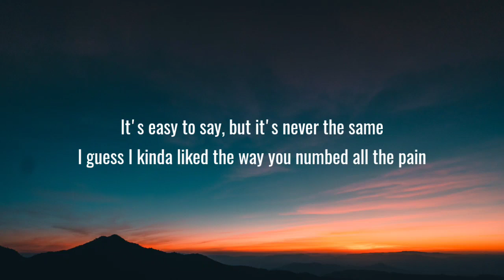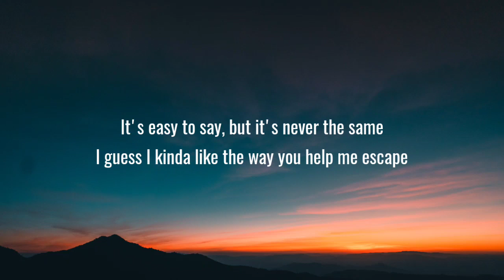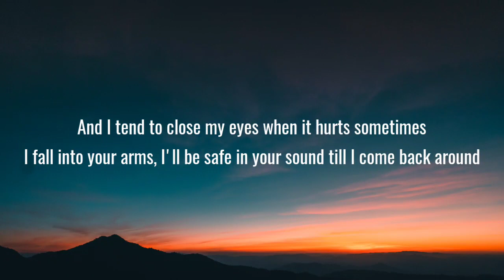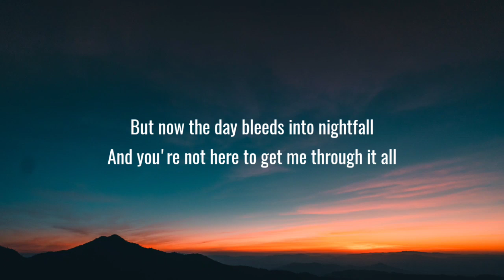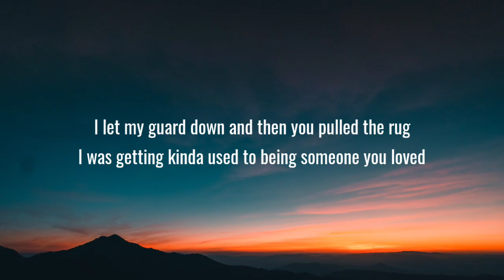Lewis Capaldi - Someone You Loved (Lyrics)